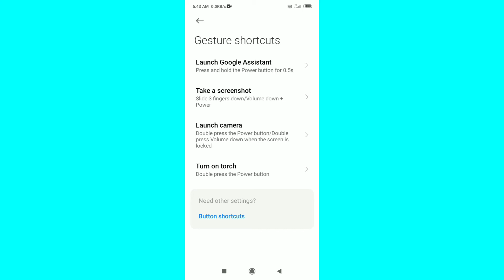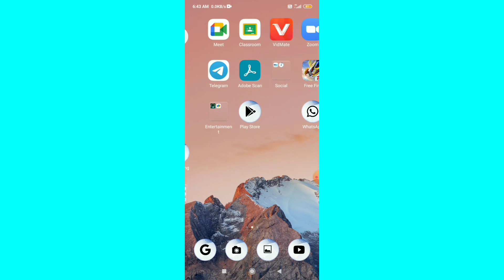Redmi Note 11 Pro, 11 Pro Plus || Google Assistant Features How To Use || Use Ok Google